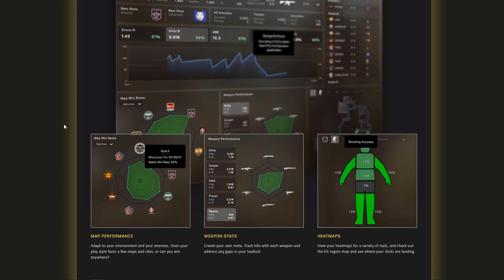CS:GO Operation Broken Fang - Quick Overview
Hey everyone!
As soon as December arrived and Valve began to roll out their Winter in-game events, We got a new operation in CS: GO called Broken Fang 🐅🔪

(Team fortress already got his own Winter event going 🎄)

It's been the second operation that Valve released this year, assumingly because of the lack of physical events such as the Esl One Rio Major. Although it does seem like the Corona situation should get better in the next couple of months ✌🔥😊

Might do another video in the future, ranking the skins, calling out some picks for possibly profitable skins to hold 🧡 Let me know if you would like to have that :)

🔗Useful Links

Feel free to DM me! Discord // Steam 😊 (Ohad#7385)
Wish you a wonderful weekend!
Ohad 😉